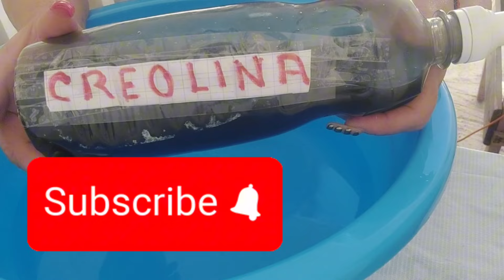ADIOS AL OLOR A ORIN DE PERRO Y A BAÑO PUBLICO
Hola mis amig@s en este video les enseño como puedes utilizar la creolina para que los perros ya no hagan pis en tu banqueta o en lugares indeseados además conque ingredientes si puedes mezclarla para que la utilizas para tus pisos también como usarla en la taza zel baño oara eliminar por días el olor a baña público que sale del drenaje espero les sea de gran ayuda